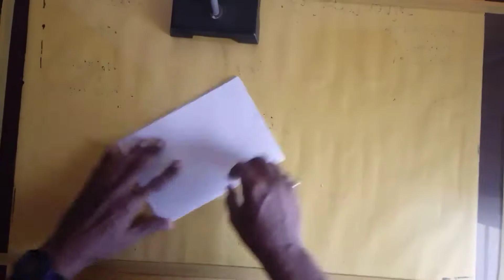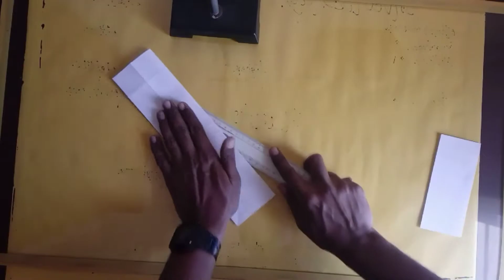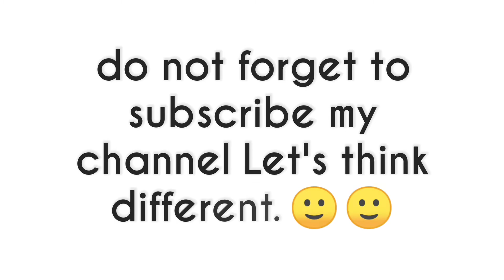maths model easy 3d geometric shape project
bacteriophage virus
satellite ka model kaise banate hain kase banaye